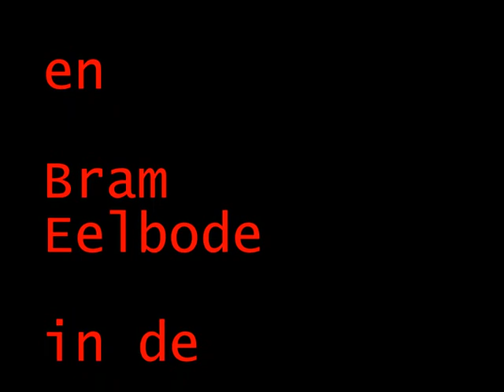Kris Prinsen en Bram Eelbode in de TAC-rally 2018